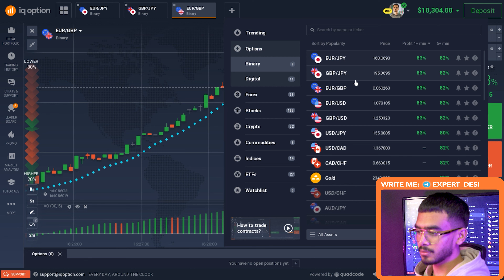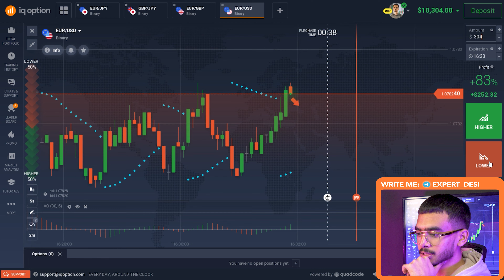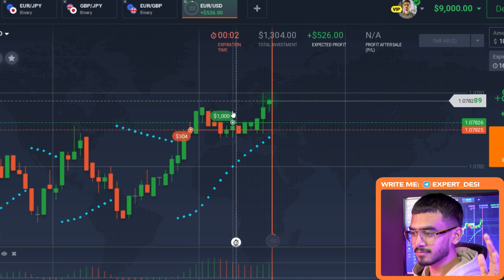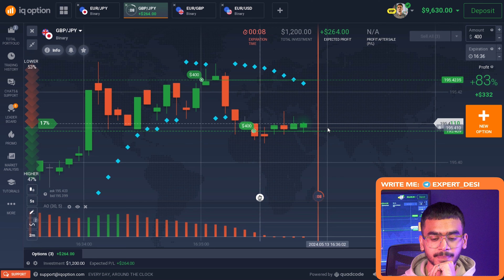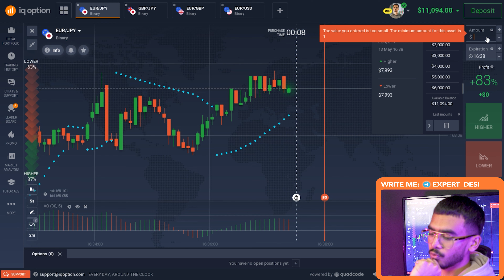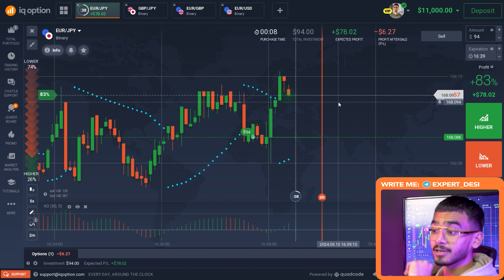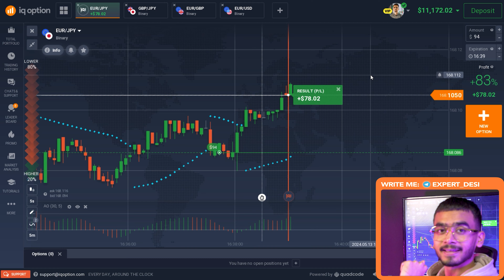👌 How to Always Do IQ Option Trading Profitably? | IQ Option Trading Strategy to Win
Hey everybody, it's Kabir! Today I will show you in detail how I do IQ Option trading. In this video, I show you how to set indicators and other settings to execute this IQ Option trading strategy. I have been trading on IQ Option for a long time now, so I have a lot of lifehacks that I want to share with you. If you are new to trading, I suggest you take a look at the IQ Option platform because it has a simple interface. I think that even if you don't know anything about trading, you can do it!

I want to remind you that I have a Telegram channel in which you can find free IQ Option signals. I post them every day so that my subscribers can make money!

⏱ Timestamps:
00:00 - Welcome Back to the Desi Trader
00:14 - Free IQ Option Signals on My Telegram
00:36 - Introduction
01:37 - Setting Up Our IQ Option Strategy
02:37 - First Round of IQ Option Live Trading
05:03 - Round Two of IQ Option Trading
06:17 - Round Three of IQ Option Live Trading
08:12 - Round Four of IQ Option Live Trading
09:15 - Round Five of IQ Option Live Trading
12:12 - Round Final of IQ Option Trading
12:54 - Conclusion

iq option strategy trading
iq option best setup for profitable trading
iq option live trading
iq option reviews
iq option tutorial
iq option broker
iq option trading beginners
iq option copy trading review